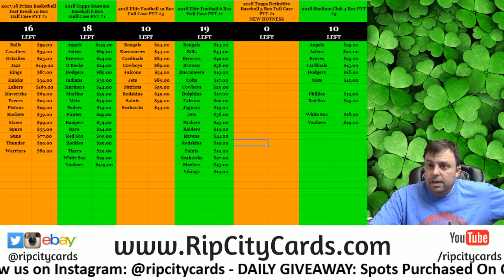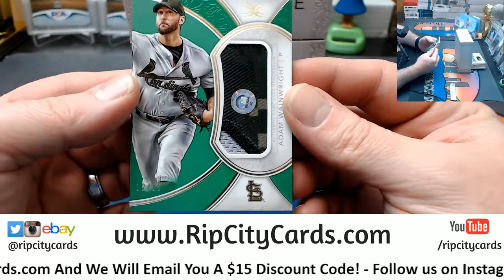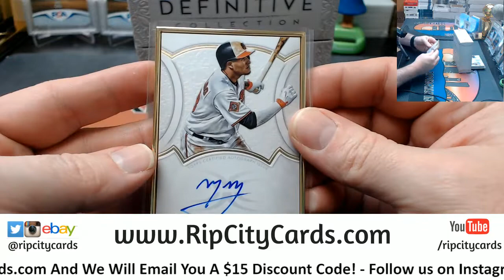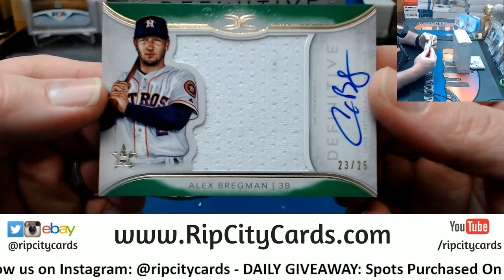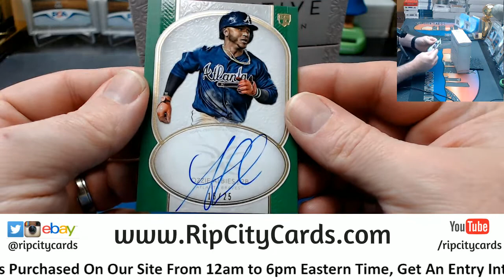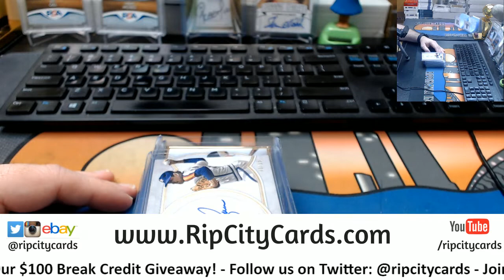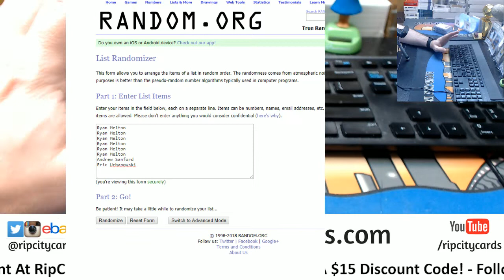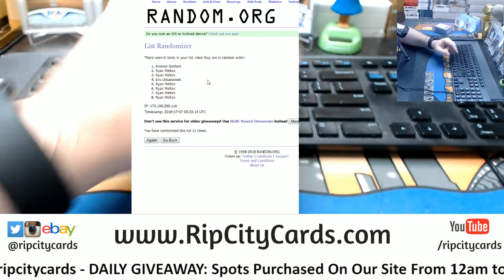2018 Definitive Hit Random #7